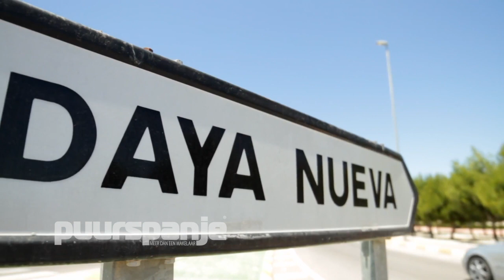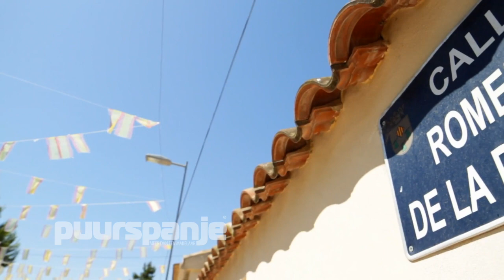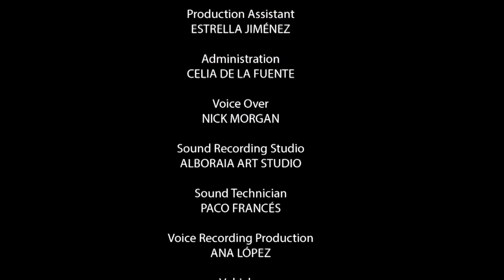Daya Nueva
Daya Nueva, Costa Blanca Spanje.          Meer weten over dit item?